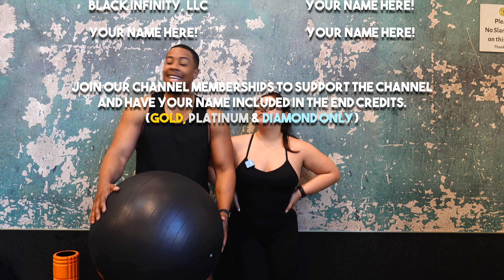35+ MUST-DO Stability Ball Core Exercises (Lose Belly Fat!)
35+ MUST-DO Stability Ball Core Exercises (Lose Belly Fat!)
35+ MUST-DO Stability Ball Core Exercises (Lose Belly Fat!)
Do you want to learn how to lose belly fat with stability ball core exercises? Then this video is for you! In this 35+ Must-Do Stability Ball Core Exercises video, you'll learn how to work your core muscles in a way that will help you lose weight and reduce your belly fat.

Stability ball core exercises are one of the best ways to lose belly fat, and this video will show you how to get the most out of them. By following the instructions in this video, you'll be able to achieve your goals of losing belly fat and improving your core strength!

VIDEO TIMESTAMPS
00:00 - Intro